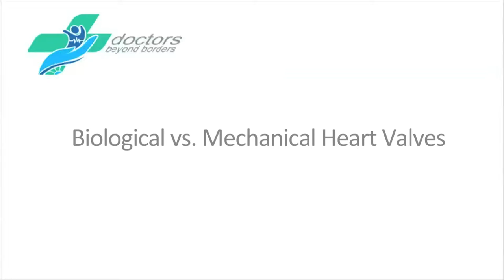Biological vs Mechanical Heart Valves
Get a free treatment plan and cost comparison through Doctors Beyond Borders.